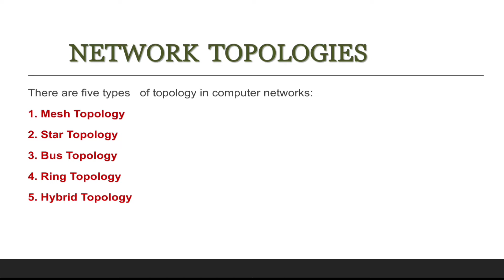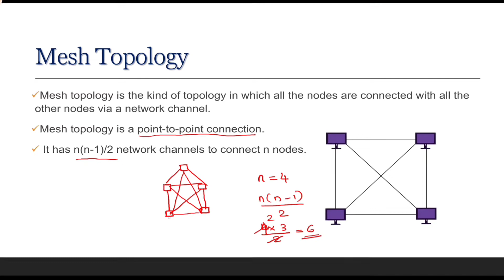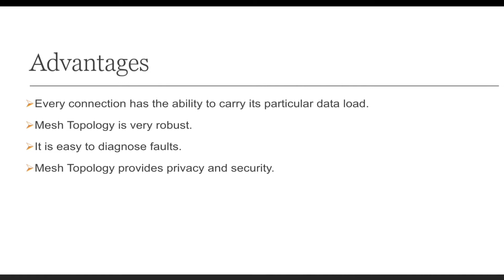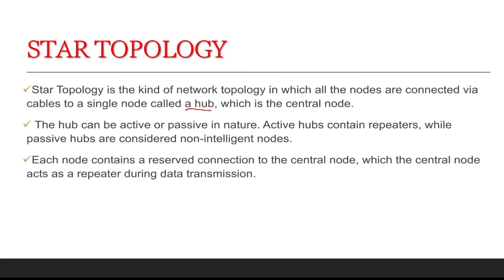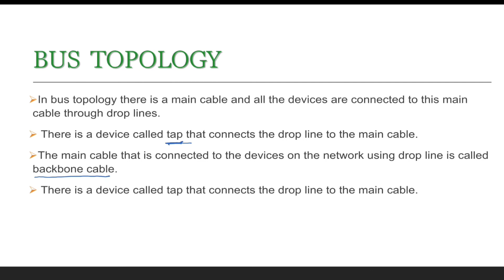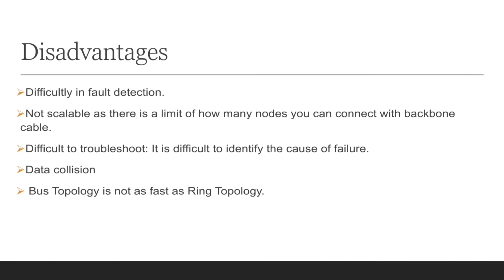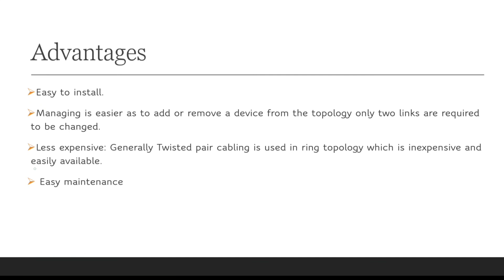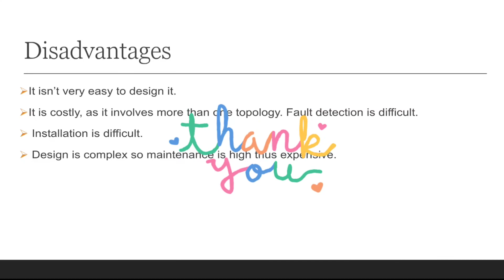COMPUTER NETWORKS AND SECURITY /PROGRAMMER PSC /Part 3